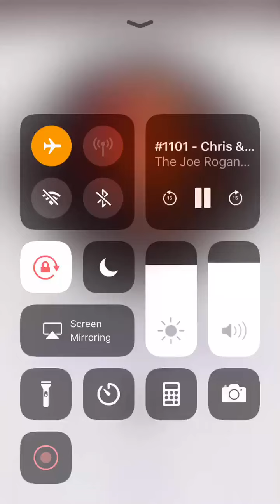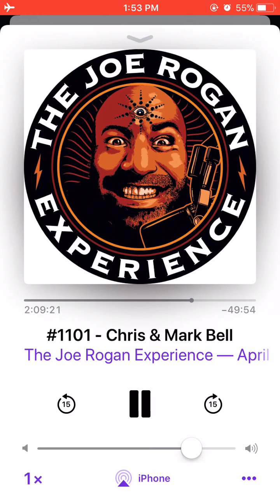Stop drinking on the morning Vice